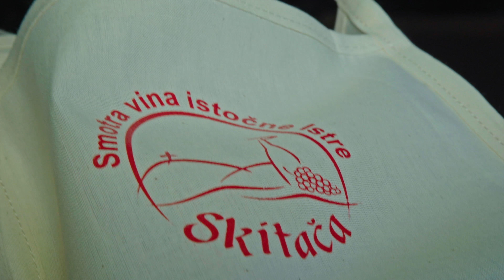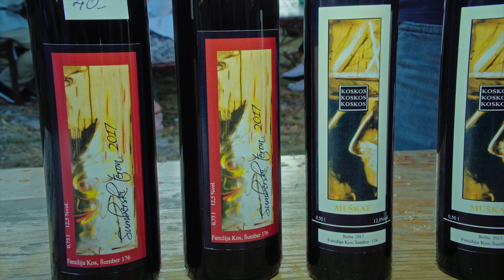SKITAČA 2018. - 13. smotra vina Istočne Istre